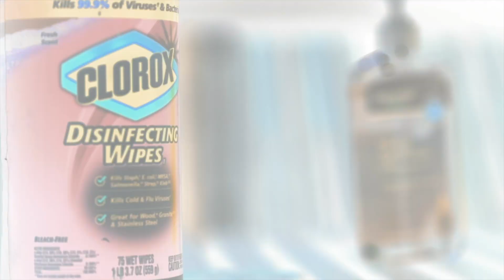How Driving Embodies the American Spirit | Guest: Matthew Crawford | Ep 100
Matt Kibbe is joined by Matthew Crawford, author of "Why We Drive: Toward a Philosophy of the Open Road," to discuss driving as a metaphor for American individualism, independence, and competence. Crawford is concerned that as fewer young people learn to drive and traditional cars are replaced with driverless ones, we're in danger of losing something fundamentally human. There comes a point when we value safety and convenience so highly that we abandon much of what makes life worth living in the first place.

Why We Drive: Toward a Philosophy of the Open Road